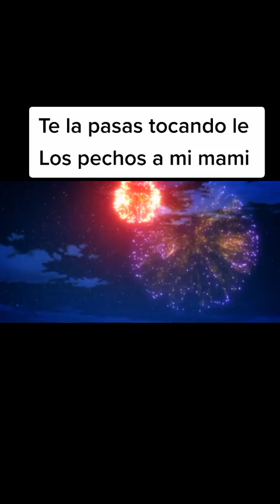viral crzfg fpyツ anime edit meliodas los7pecadoscapitales aiekosquad jutsusquad animeedit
-Ten un lindo dia-
-ramensqd-
Alight motion